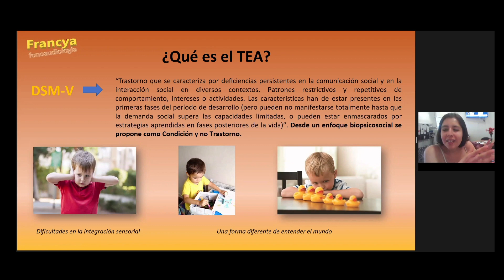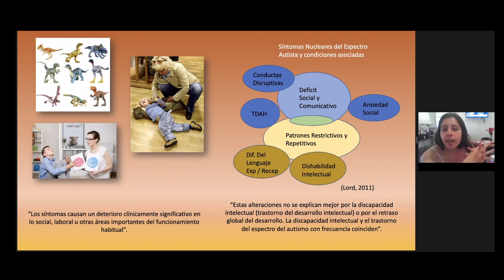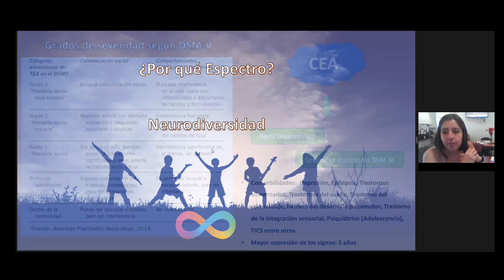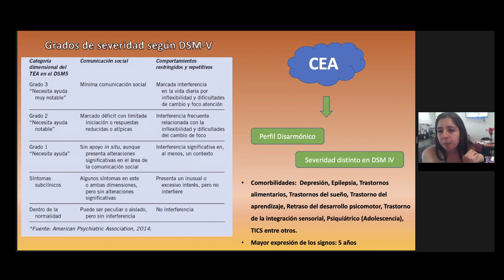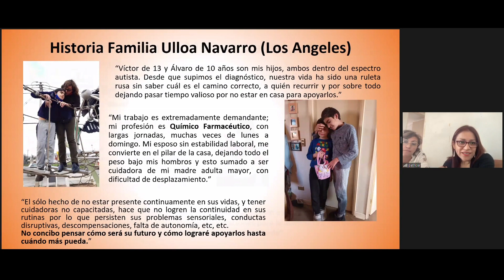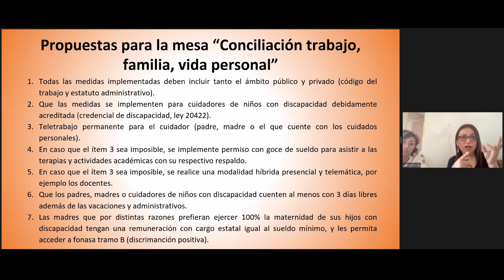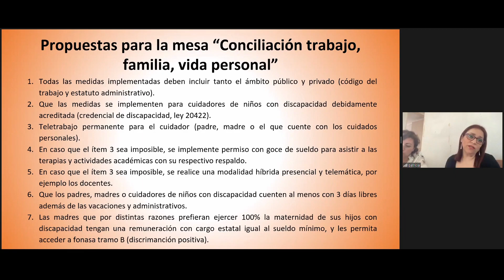MESA DE TRABAJO PARA LA FLEXIBILIDAD LABORAL EN AUTISMO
Buen día estimados, les comparto el link del video de la exposición en el Ministerio del Trabajo sobre mesa conciliación trabajo y familia.
"Francya Castro de Leydeautismoempodera, expuso en una nueva audiencia de la Mesa de Trabajo para iniciar un análisis de medidas de conciliación trabajo familia."
Agradecimientos a Patricia Gaete, Trabajadora Social